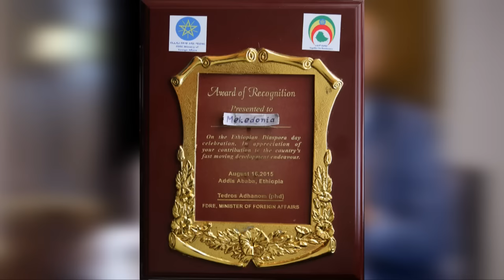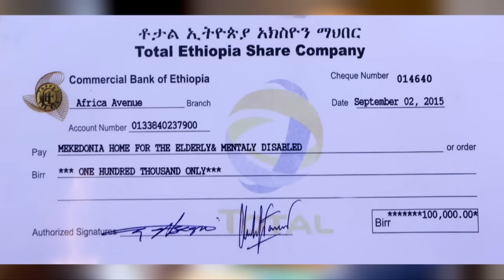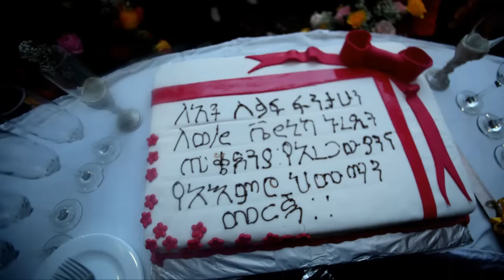Seifu on EBS: የሜቄዶኒያ መስራች ቢኒያም በለጠ | Biniam Belete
የሜቄዶኒያ መስራች ቢኒያም በለጠ | Founder of Macedonia Biniam Belete interview Part 3 on Seifu Show